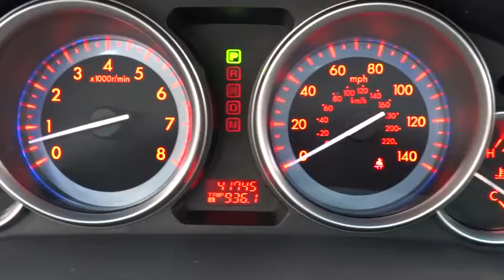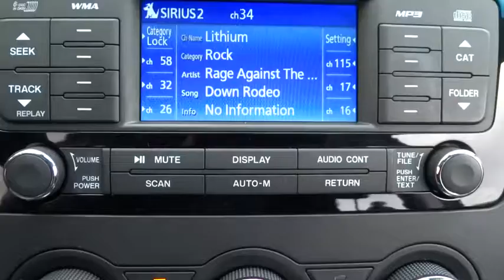2011 Mazda CX-9 Elmhurst, Oak Park, River Grove, Bellwood, Franklin Park , IL 50104A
2011 Mazda CX-9